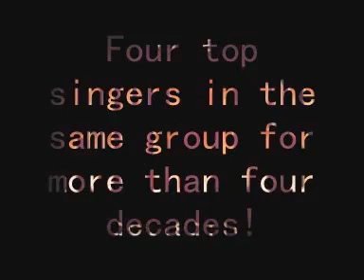The four tops - sugar pie honey bunch(download in description)